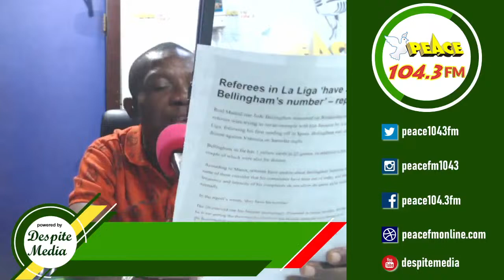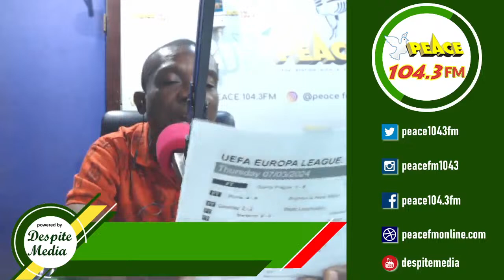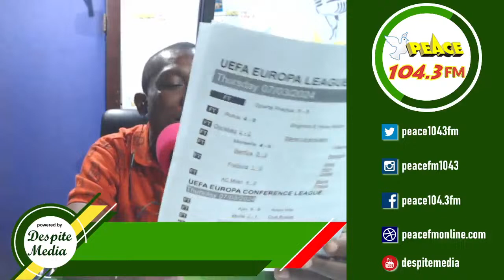Ekwanso Brebre with Odi Ahenkan Kwame Yeboah (12/03/2024)